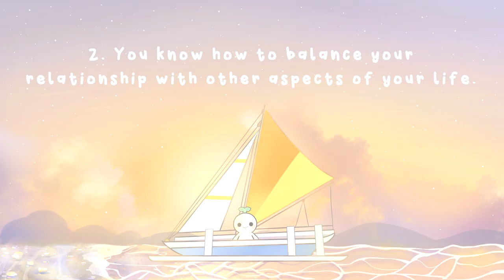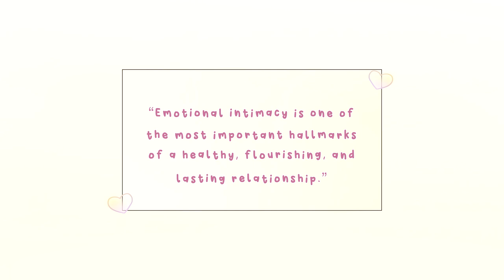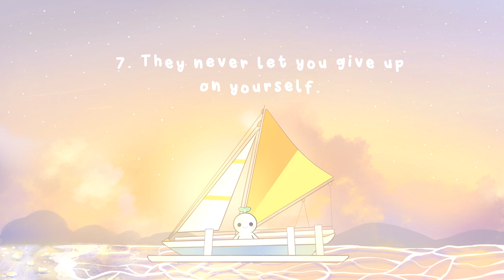8 Signs You're With Someone Forever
Are you looking for relationship advice, dating advice, or love advice on whether someone will be your forever person? It all comes down to compatibility. If you find yourself able to balance other aspects of your life while being with them, chances are this person may be a good fit for you. What are other signs that you trust to know whether someone is your forever person? Have you met this person yet?

Writer: Chloe Avenasa
Script Editor: Isadora Ho
Script Manager: Kelly Soong

References:
Meunier, V., & Baker, W. (2012). Positive couple relationships: The evidence for long-lasting relationship satisfaction and happiness. In Positive relationships (pp. 73-89). Springer, Dordrecht.
Oswald, D. L. (2017). Maintaining long-lasting friendships. The psychology of friendship, 267-282.
Mackey, R. A., Diemer, M. A., & O’Brien, B. A. (2000). Psychological intimacy in the lasting relationships of heterosexual and same-gender couples. Sex Roles, 43(3), 201-227.
Williams, L. R., & Anthony, E. K. (2015). A model of positive family and peer relationships on adolescent functioning. Journal of Child and Family Studies, 24(3), 658-667.